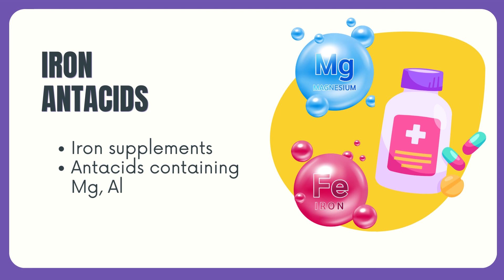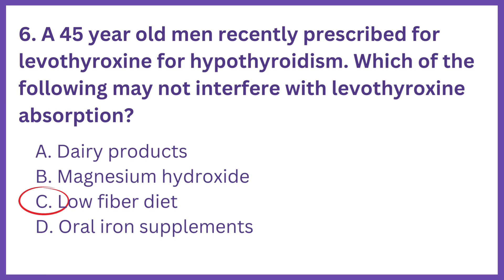DHA, HAAD PHARMACIST EXAM Q&A PART 6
This Q&A series provides case studies and explained answers to the DHA HAAD pharmacist exam. It is designed to help pharmacists prepare for the exam and pass it successfully.